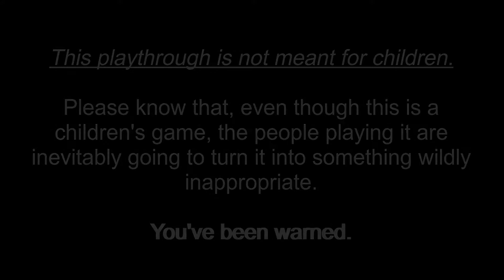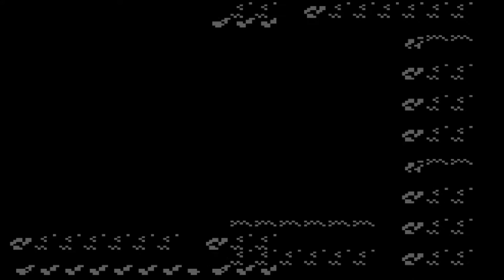Cave of Blunders | IDU2P: Pokémon Blue (Episode 14)